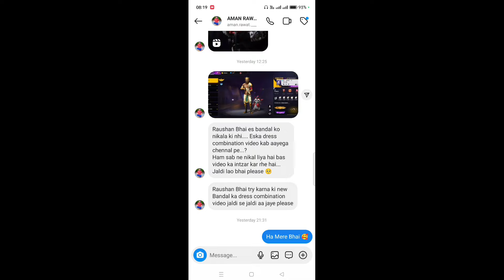New Top 5 Free Dress Combination | Best Dress Combination | Free Fire Dress Combination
ABOUT VIDEO :- IS VIDEO ME NEW TOP 5 FREE DRESS COMBINATION BNAYA GYA HAI

TAG IGNORE 👋

New Top 5 Free Dress Combination
top 5 free dress combination
top 5 free dress combination with jazz pant
top 5 brazilian free dress combination
diwali bundle free dress combination
jamant bundle free dress combination

 free fire dress combination free bundle
 free fire dress combination video
free fire dress combination malayalam